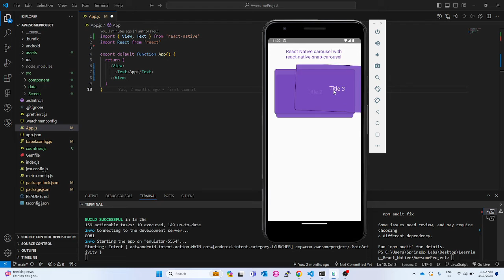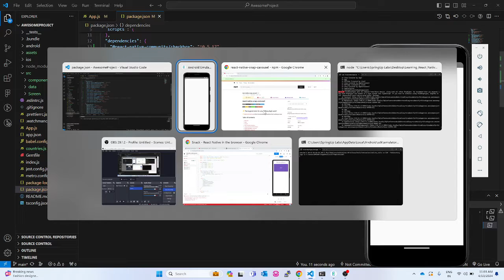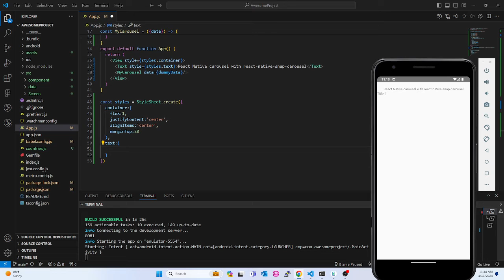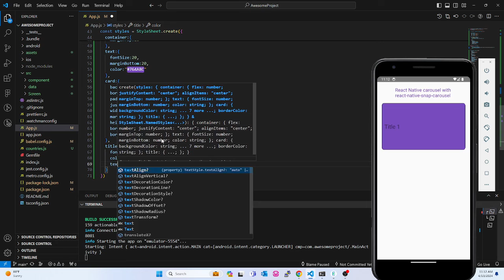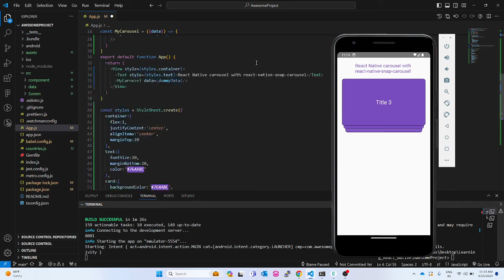React Native carousel with react-native-snap-carousel | Download Free Code